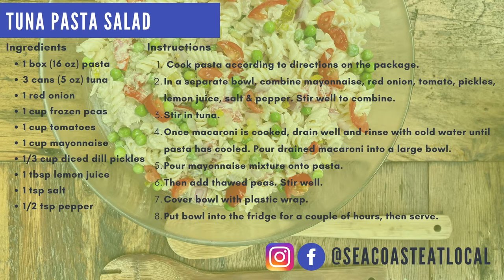Tuna Pasta Salad Recipe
Our Sustainability Fellow, Briella, walks us through a simple and flexible summer pasta salad recipe. This is the perfect dish for you to bring to your next summer cookout or gathering! Many of the ingredients can be found locally including tomatoes, peas, onions, fish, and pasta.